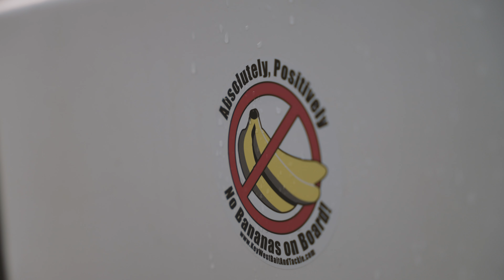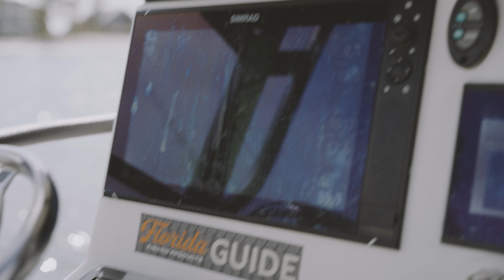The Cast : “No Bananas” Epic Tarpon Catch! Finally Landed One After Close Calls!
The crew heads to Tampa to tarpon with Ryan Harrington of No Bananas.  After a few close calls and a black tip shark, they finally get their hands on the Silver King.